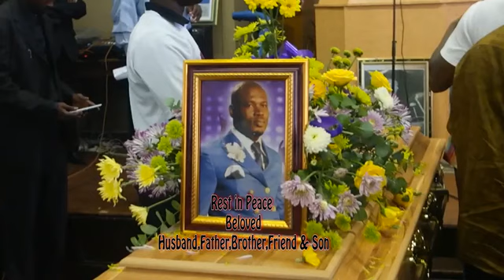SR RUTH MABOSO dans Adieu Nathan Kaniki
sr_ruth_maboso_adieu_nathan_kaniki_h264_29783.mp4